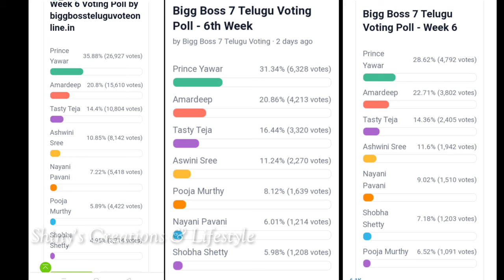Bigg Boss 7 telugu sixth week voting results | Biggboss telugu 7 prashant captaincy cancelled |promo